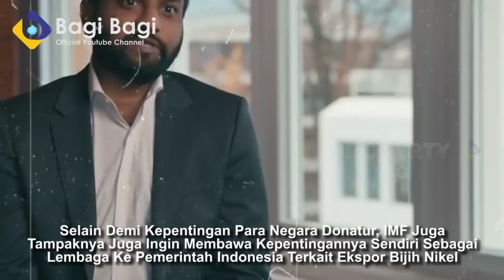IMF MENJERIT! CHINA BERI HAK VETO PADA JOKOWI KARENA BELA BELAAN ACUHKAN IMF DEMI CHINA!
PENTING!!